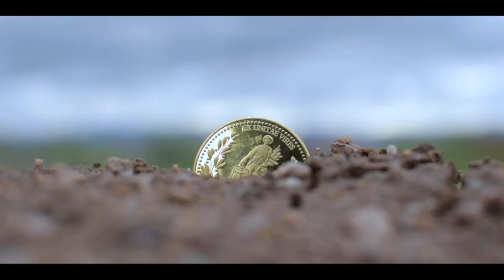The Pardoner's Tale (Short Film)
Chaucer's story told in modern day.

Writer/Director - Quincy Ray Barham
Cinematography - Serena Brown and Quincy Ray Barham

Cast
Canyon DiMare - Greed
Nathan Merck - Drunk
Isaiah Lara - Glut